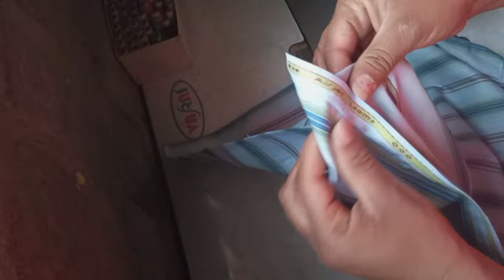જોતા જ આવડી જાય એવી બેગ